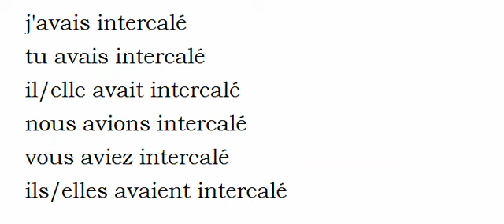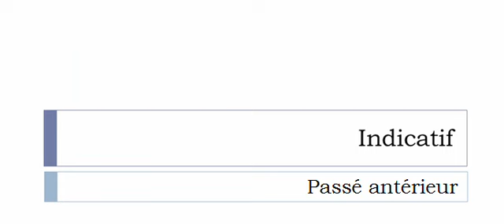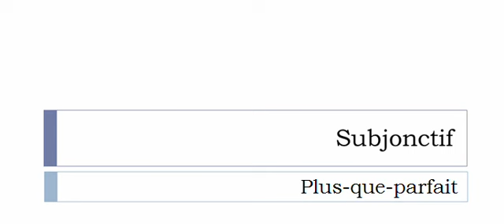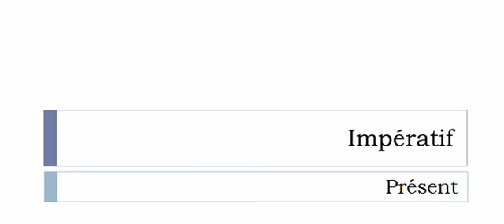Conjugaison française = Toutes les formes